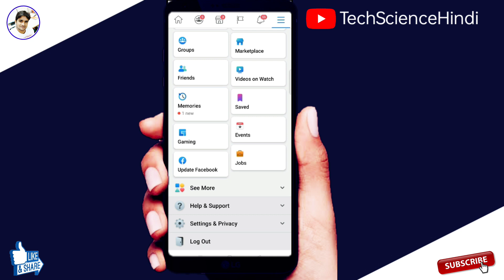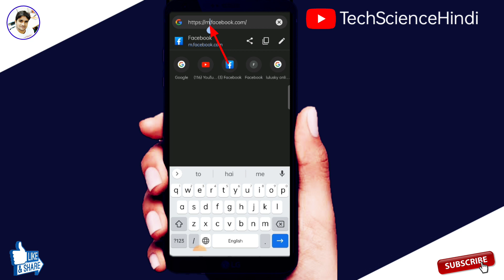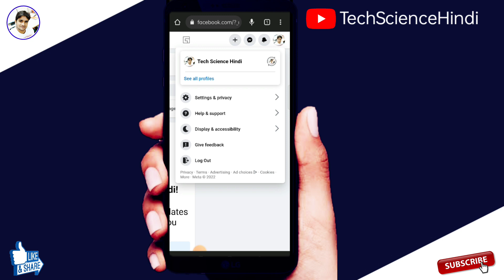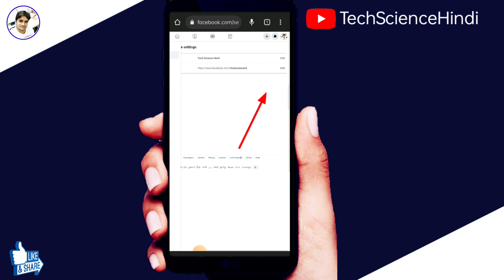How to change your facebook page username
How to change facebook page username | How to change facebook page name 2022 |Change facebook username | Facebook password change | Facebook username kaise pata kare
Hello friends,
Welcome to "Tech Science Hindi",

Anil Vishwakarma
From - Prayagraj uttar pradesh ( India )